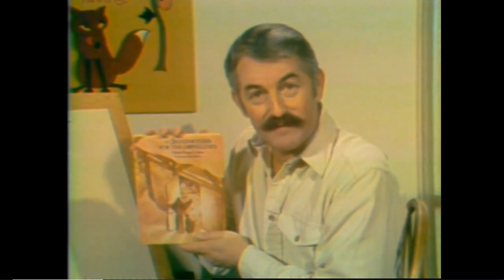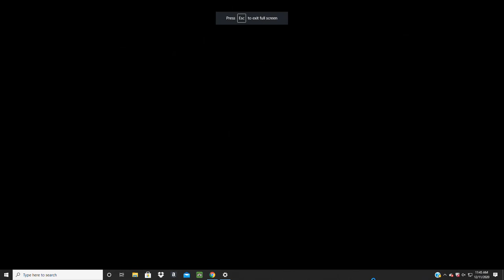Read It A Grandmother For The Orphelines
Josine the littlest orphan in an old French castle who wants grandmother so much that she locks up an old woman in the dungeon.